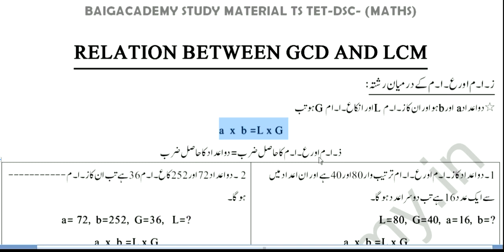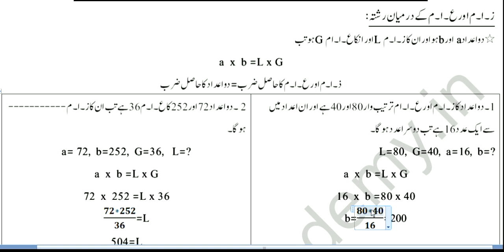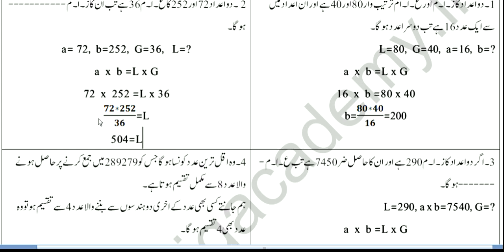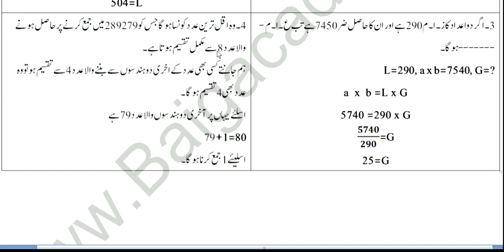RELATION BETWEEN LCM AND HCF/GCD INI URDU/HIND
Hello Friends
 U can Download Maths Study Material  in PDF Form And Much more information for Academic/Entrance test Exams/CETs Like CTET,TET,TSPSC,APPSC, SSC,SSC Material (English & Urdu )  From My Site